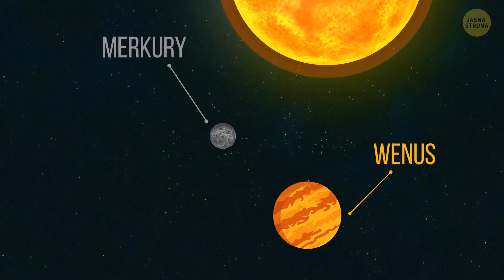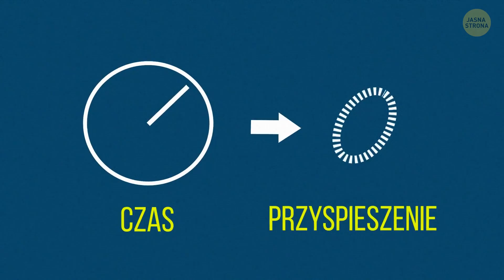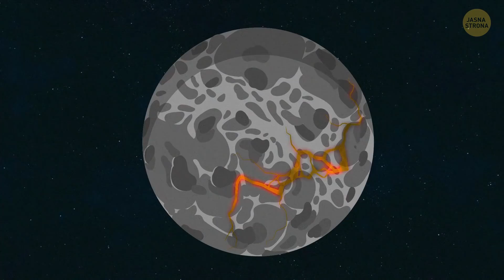Ile miałbyś lat, gdybyś żył na innych planetach?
Od urodzenia co roku obchodzicie swoje urodziny i pewnie bez zastanowienia potraficie odpowiedzieć na pytanie, ile macie lat, prawda? A ile lat mielibyście na Marsie lub innych planetach naszego Układu Słonecznego? Rok na Marsie trwa prawie dwa razy dłużej niż na Ziemi. Sprawdźmy, na której planecie człowiek starzałby się najwolniej, a na której najszybciej!

Animacja stworzona przez Jasną Stronę.